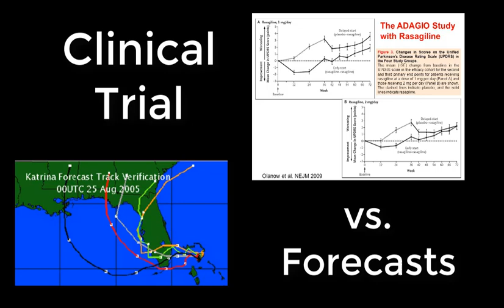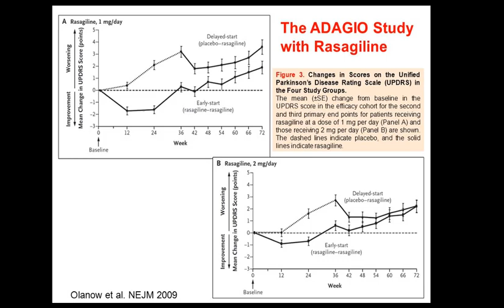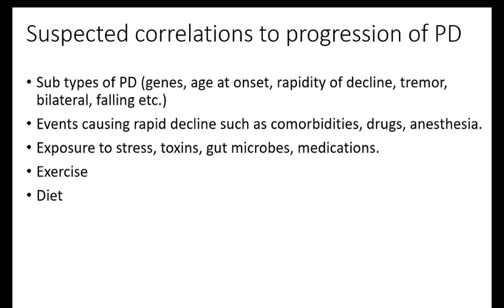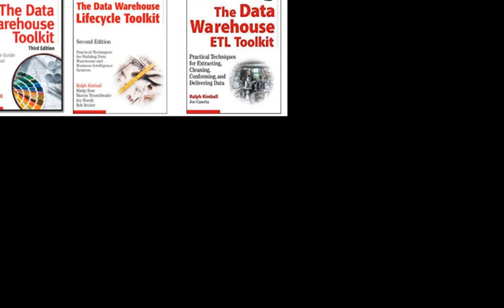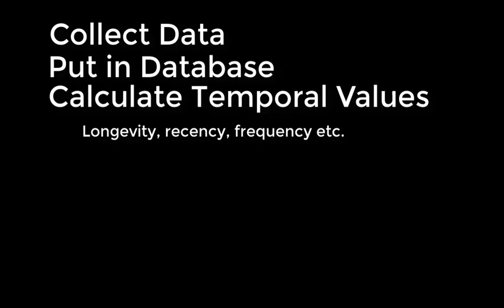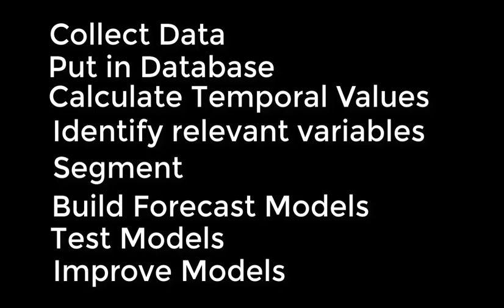Forecasting to demonstrate modification in Parkinson's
A quick explanation of how one could build a forecasting model of Parkinson's disease progression and use it to study disease modification.